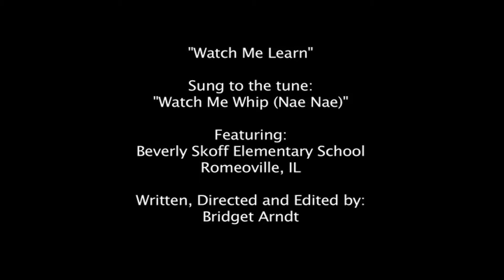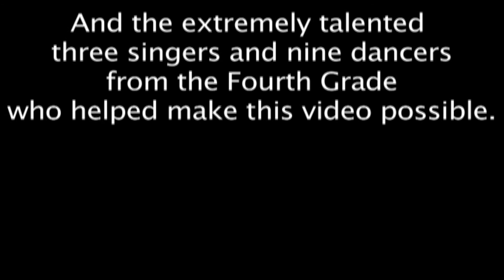"Watch Me Learn" Sung to the tune "Watch Me Whip"